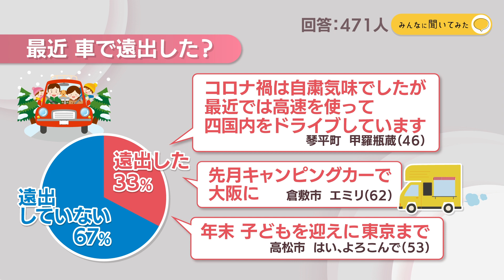最近 車で遠出した？【みんなに聞いてみた】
11日は高速道路で行われている実証実験についてお伝えしましたが、Park KSBアプリでは最近皆さんが「車で遠出をしたか」を聞いてみました。